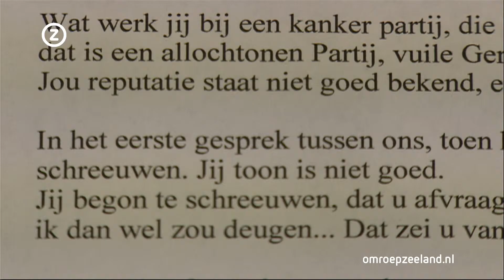Zeeland Nu maandag 13 oktober 2014